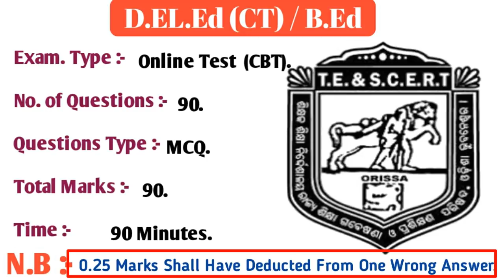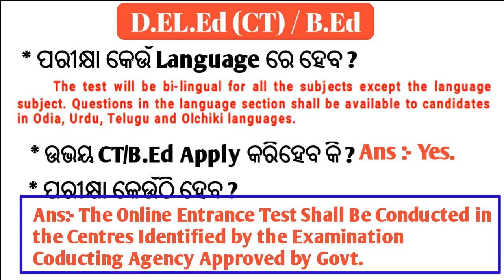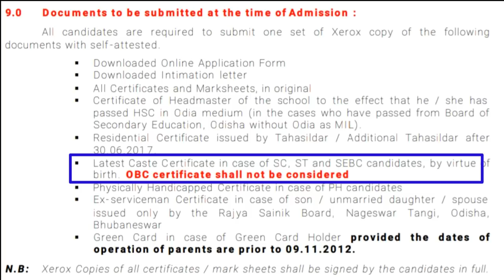D.EL.Ed (CT) & B.Ed. !! Admission 2018 - 2020 !! Latest information !! ODISHA JOB ALERT !!